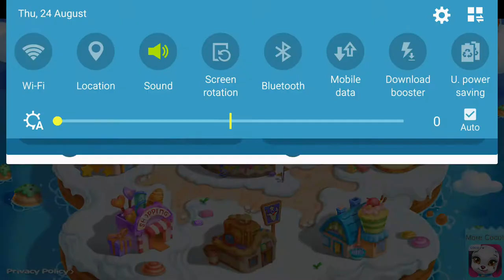Fun Baby Care and Learning Games - Strawberry Birthday Cake making By TabTale - Real Cake Maker 3D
Fun Baby Kids Games. Kid Games in Android and iOs. Learning  videos for Kids in Google Play Store and iTunes. Here is only Toddlers & Babies Game Play Video for you.

Other Popular video of BabyKids ToyReview